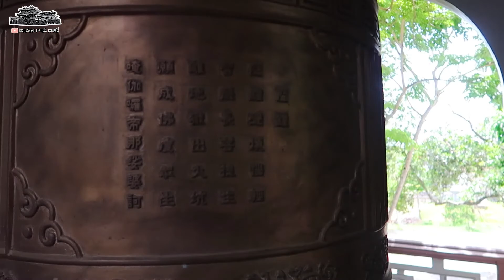khám phá ngôi chùa có NHIỀU TƯỢNG PHẬT ĐẸP Ở HUẾ │Khám Phá Huế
✔️ chùa Quảng Tế đang trong quá trình trùng tu xây dựng
✔️chùa cổ có nhiều bức tượng đẹp và mới
✔️là nơi quý khách có thể tham quan và chiêm bái phật